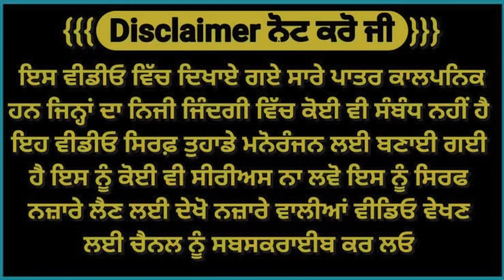Kapde wali dukan short movie 🎥 2024 ( ਕੱਪੜੇ ਵਾਲੀ ਦੁਕਾਨ )